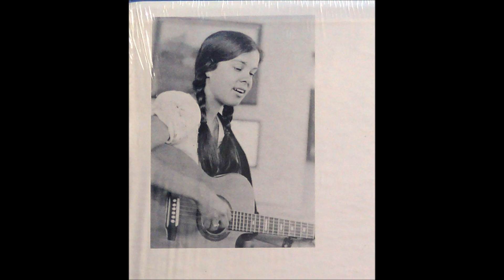Kathy Barbour - Presence of the King, 1976 - track "Morning Bells"